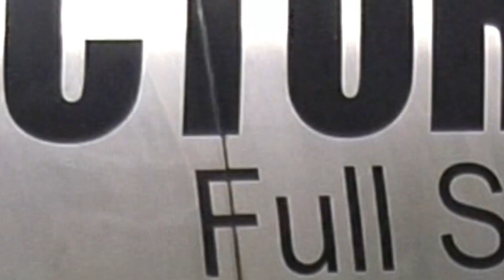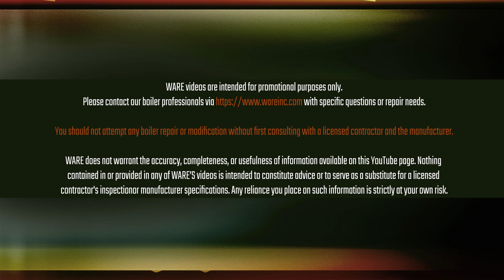Gate Valves & Globe Valves - Weekly Boiler Tips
Weekly Boiler Tip - Today on Boiler University's Weekly Boiler Tips, Jude shows the difference between a gate valve and globe valves.

You can learn this and more at WARE's Boiler University.

Need Steam Boiler Parts quick?
Artist Thank you for visiting our YouTube page.  You should not attempt any boiler repair or modification without first consulting with a licensed contractor and the manufacturer.  Ware Boilers does not warrant the accuracy, completeness, or usefulness of information available on this YouTube page.  Nothing contained in or provided in any of Ware Boilers’ videos is intended to constitute advice or to serve as a substitute for a licensed contractor’s inspection or manufacturer specifications.  Any reliance you place on such information is strictly at your own risk.